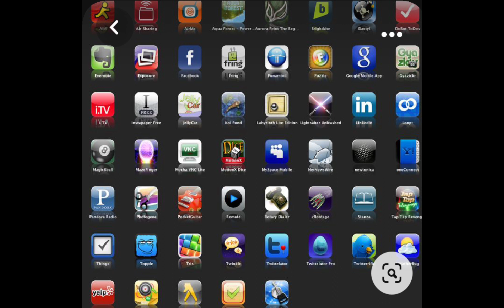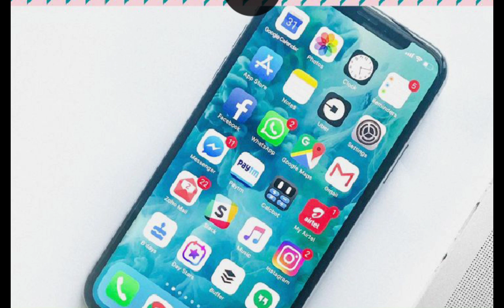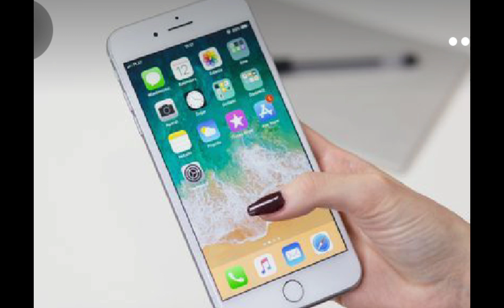Our family system/impact on younger generation/UPSC/Civil Services